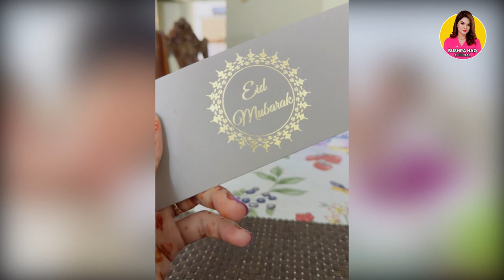Eid 1st Dat At Home | Ghar pay Eid ka Pehla Din | Bushra Haq Official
Ghar pay Eid ka Pehla Din kaisa guzara ...Puri video dekhain ...

🌟Kiss-kiss, bye-bye 💋